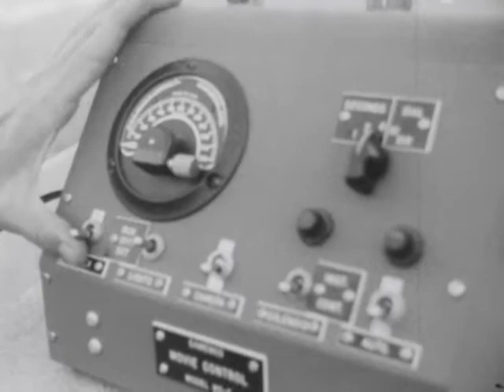(AV07622) WOI-TV Nation News Clip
Washington DC- AEC denies Oppenheimer clearence, (S), 2:59; New York- First total eclipse over US in over nine years, 1:04; Texas- Rio Grande hits record flood crest, 1:17; Japan- French wounded stop off on way home, 0:50; Canada- Rare film of total eclipse taken over Hudson Bay, 0:52; Hollywood California- Florence Chadwick receives award, announces marriage, (S), 1:00; Washington DC- Dulles says Guatemala crisis ... , (S), 1:00; Canada- Ottawa gives Churchill warm welcome, 1:01; Indianapolis Indiana- Maniac killed after ... , 1:20